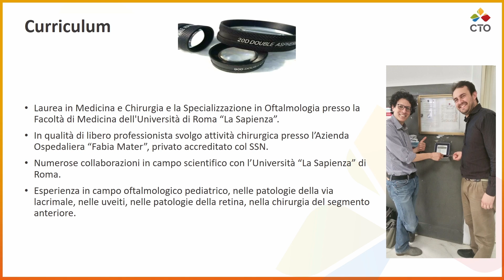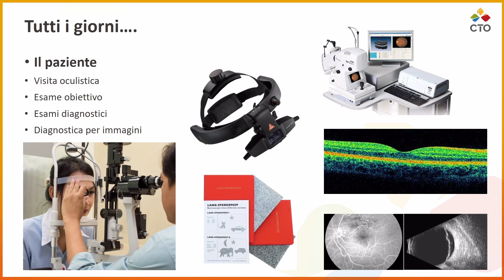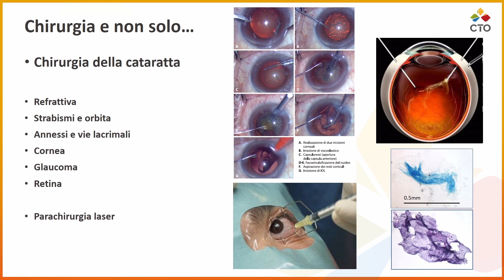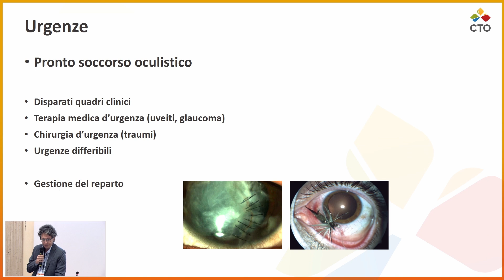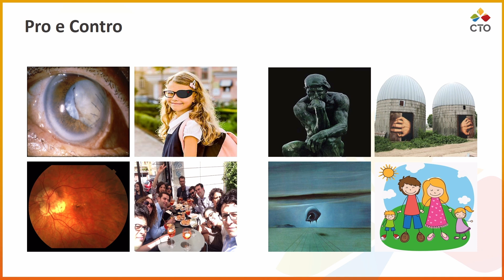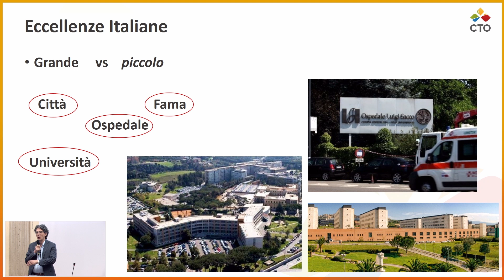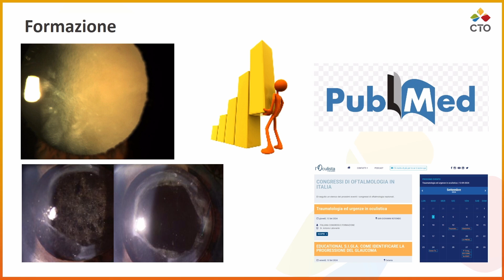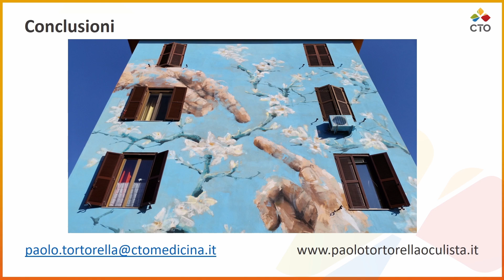Post SSM 2024 di CTO | Oftalmologia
Post SSM 2024 di CTO Medicina, la relazione sulla specializzazione in Oftalmologia a cura del dott. Paolo Tortorella